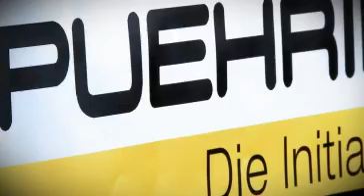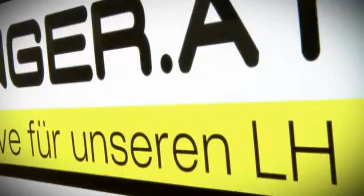Für Pühringer - Peter Niedermoser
Peter Niedermoser ist für LH Josef Pühringer.